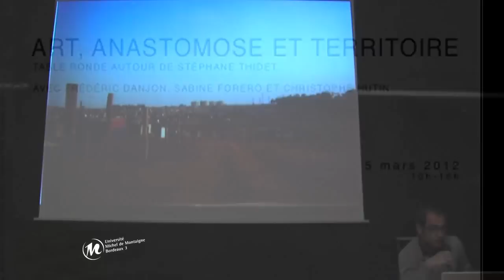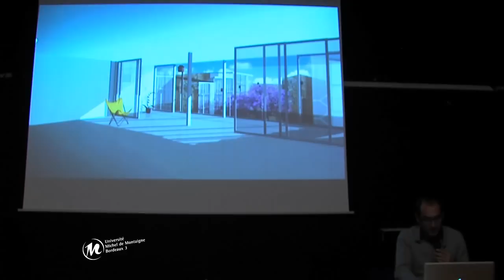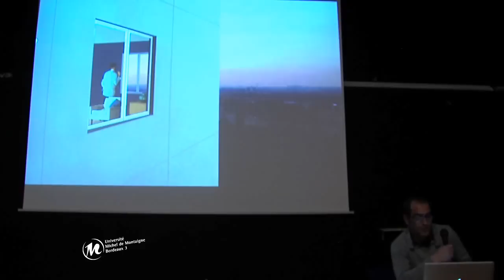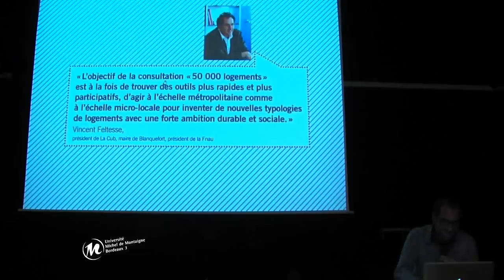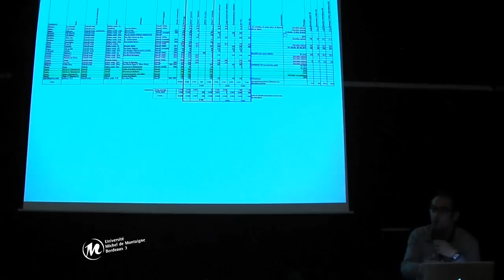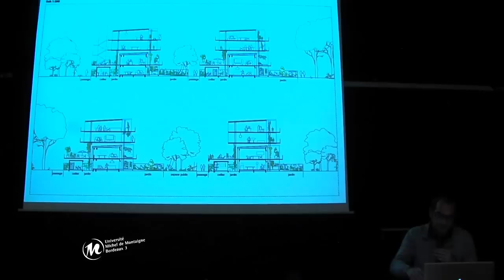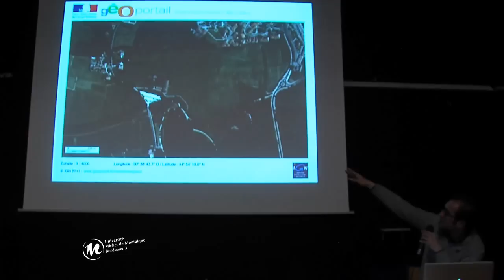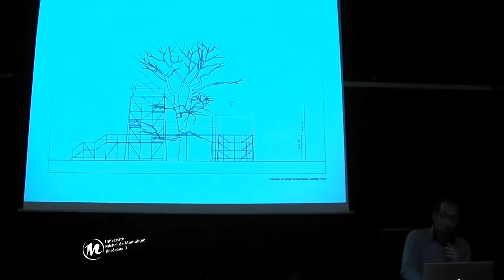Art, Anastomose et Territoire: Sur le vivant et l'urbanisme...le déjà là par Christophe Hutin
Cette journée dédiée à l'anastomose se propose d'interroger quelques valeurs possibles de notre appartenance au territoire sous l'angle des processus créatifs contemporains et des échanges entre art et science.

L'anastomose décrit la capacité que possèdent des végétaux (pins et hêtres no­tamment) à fusionner certains de leurs organes (racines, mais aussi branches ou troncs). Les enjeux biologiques, encore mal connus, de ces phénomènes semblent confirmer la portée bénéfique de tels processus d'échanges. Si l'hypothèse pose immédiatement la journée sous l'égide d'une logique fusionnant art et science, elle se propose d'éclaircir les principes actifs du phénomène biologique et d'en interroger la validité par des extrapolations dans les champs de l'architecture, de l'urbanisme et du paysage, de l'esthétique et de la création. Peut-on concevoir un espace de création anastomose ? Peut-on dessiner un territoire anastomose ? Comment l'anastomose peut-elle générer un modèle de pensée, une poïétique de la création aussi féconde que monstrueuse ?